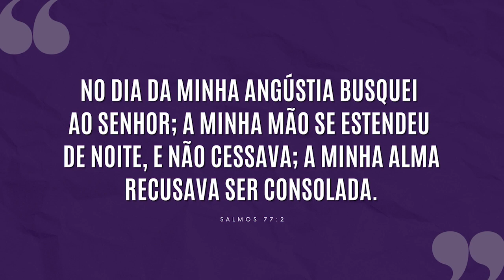QUANDO MAIS PRECISOU, NINGUÉM TE AJUDOU — E ISSO TE MAGOOU (⚠️ vem chacoalhão aí...)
Deus nos leva ao deserto para que aprendamos a viver sozinhos. E isto é bom para nós.